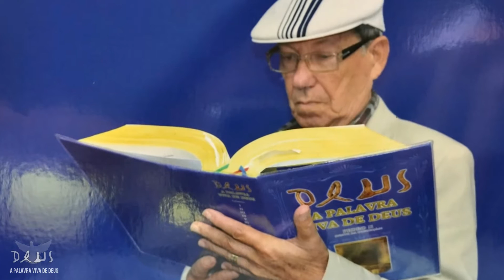Fiel Amigo - Bento da Conceição (CLIPE)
Compositor: Bento da Conceição
Album: Fiel Amigo
Faixa: 01